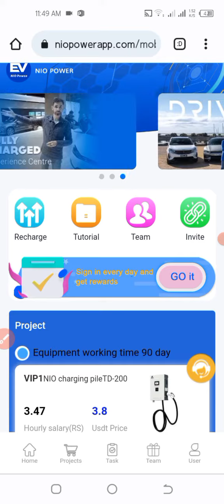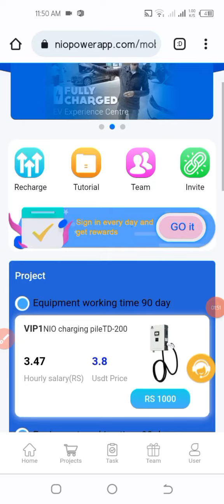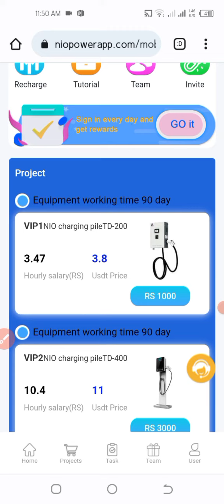NioPower Website Real or Fake ? | NioPowerApp Full Review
NioPowerApp Website Real or Fake ? | NioPowerApp Full Review